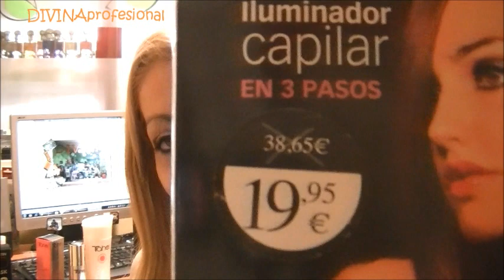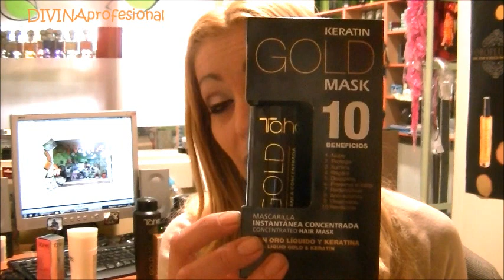REVIEW PRODUCTOS DE HIDRATACION TAHE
Pequeña presentación de productos de hidratación y cuidado para nuestro cabello de la casa profesional Tahe.